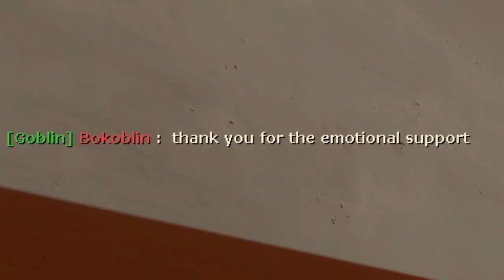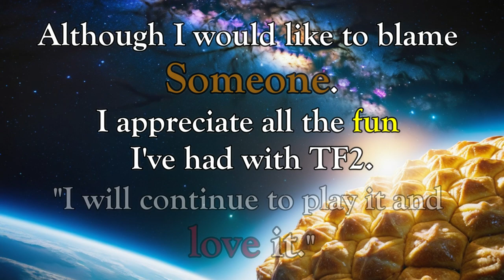Team fortress 2: Incoming CABERKNIGHT Demoman (TF2)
Yo yo what is up my flock of miscreants!

On this day I upload my TF2 video that ive been working for the past 7 days straight ullapool caber DEMOMAN

took me far to long to make this but I kept adding more things into it sooooo YEP

Team fortress 2 is a very special game to me I still remeber going to one of my dads friends house to visit and there it was Tf2 it was glorious the level was that orange map with the tower in the middle ahhh the memories

but I digress Tf2 is in a bad spot or has been for a long time now

from the bots constantly loitering in the casual severs

to Devs not giving out updates apart from MORE hats and crates (don't get me wrong I like hats BUT come on enough is enough)

and even closet cheaters that think they are slick

 and more Im sure but hey Im still playing the game either way just don't expect me to ever really want to dedicate my wallet to you again no more hats no more crates I'm living free to play from now on!

===Music Used===
00:00 - 00:38  - Rainbow youth
00:38 - 01:05 - Fun time
01:27 - 02:08 - Ahead of time
02:11 - 02:52 - Rainbow youth
02:53 - 02:59 - Ambien space piano
03:00 - 03:47 - Rainbow youth
03:47 - 04:06 - Ahead of time
04:08 - 04:55 - Fly to unknown
04:55 - 05:00 - Bike on the seaside road
05:00 - 05:30 - Love Deluxe
05:34 - 07:27 - Love deluxe
07:28 - 07:46 - Fantasy in the game
07:52 - 07:57 - Fantasy in the game
08:14 - 08:28 - scizzie - aquatic ambience
09:12 - 09:20 - Ahead of time
09:30 - 10:11 - Epic sport rock trailer
10:25 - 13:55 - Overflowing ideas
14:16 - 15:50 - Ride a nomadic boat
16:34 - 16:57 - Nostalgia signal
17:06 - 18:08 - Strange noob
19:29 - 19:38 - Table games in Hawaii
20:51 - 20:54 - scizzie - aquatiambience
21:02 - 21:07 ---  ↑↑↑↑↑↑
21:08 - 22:37 - Wandering trip
22:44 - 24:07 - Ahead of time
26:52 - 26:57 - Bike on the seaside road
26:57 - 28:57 - Flow free
almost every song I used you can find on filmora for free
except for Scizzie go check it out